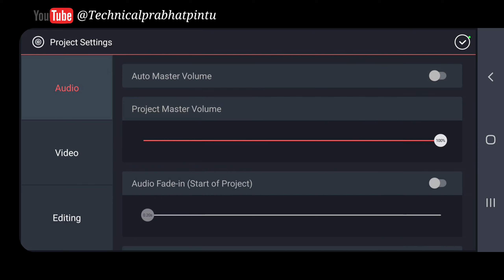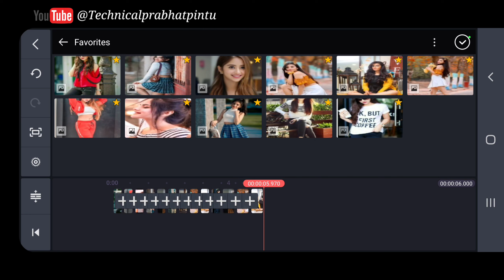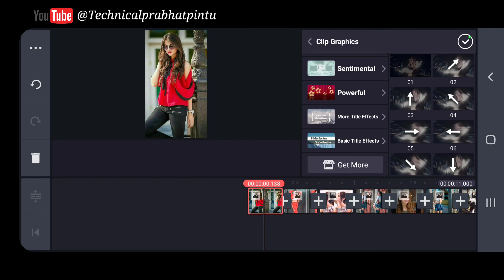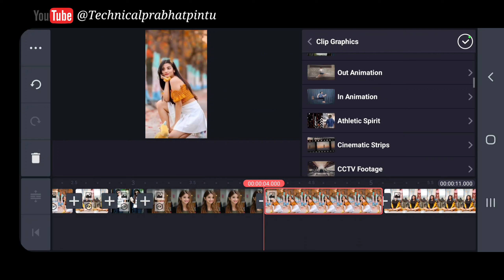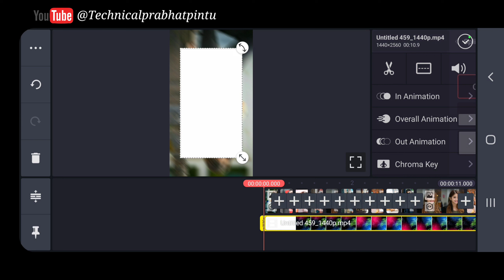अपना खुद का फोटो से बनाओ ऐसा Whatsapp status video | How to create trending whatsapp status video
🎉 my vlogs Channel 👉 :- @Prabhatmodivlogs

Friends aaj ham apko es video mai "kinemaster App" se ek New Style Mai Photo se video ko Edit karne ka tarika bataye hai.

🔥Kisi bhi Photo ka png ( background  remove) Image kaise banaye ek click mai